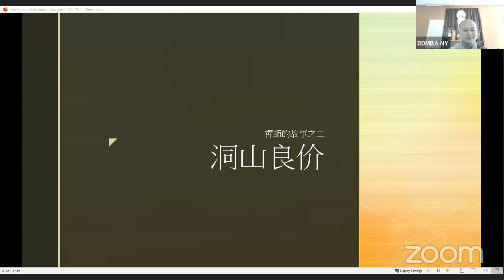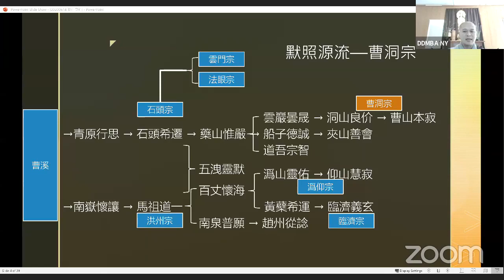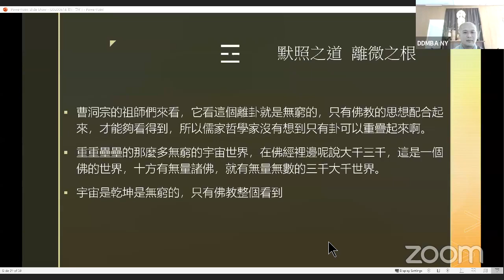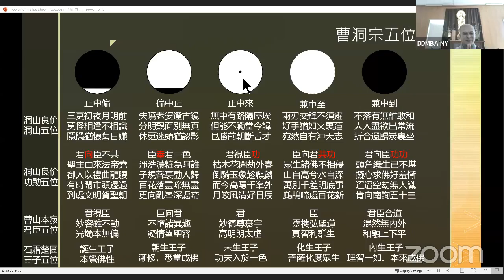6/14【祖師的故事：洞山良介】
2020/06/14 東初禪寺週日講經